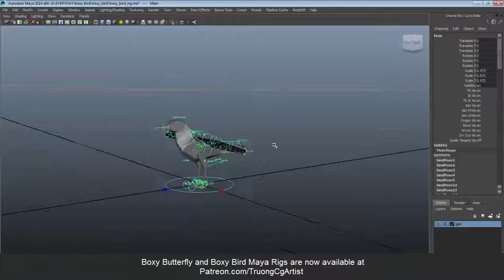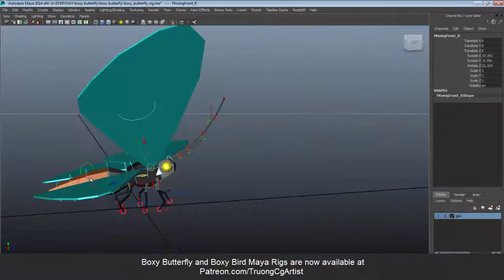Combo: Boxy Butterfly and Boxy Bird